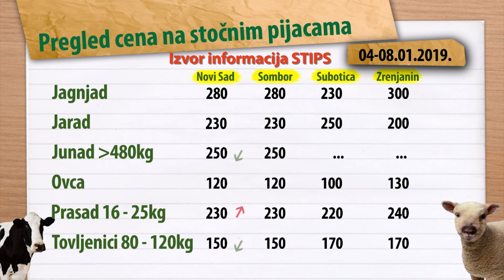Cene stoke za period 04-08.01.2019.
U toku protekle nedelje cene prasadi su bile više širom Srbije usled povećane tražnje uoči praznika. Tovna junad su bila skuplja u klanicama na području Vranja.
Izvor: STIPS